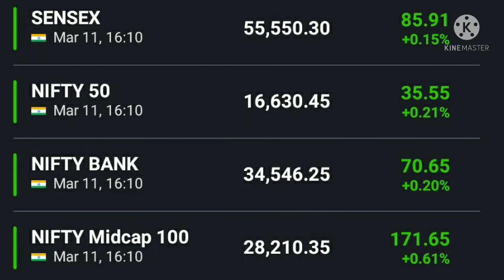अनिल सिंघवी की बाजार पर राय Nifty news Bank nifty news Dow Jones FTSE Sgx nifty Anil singhvi view